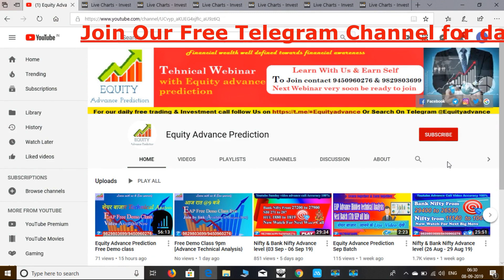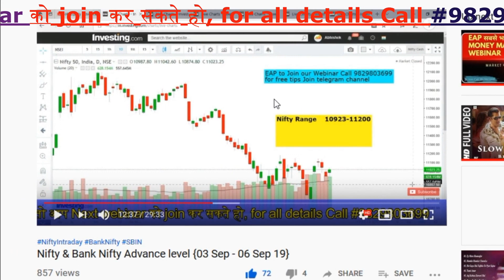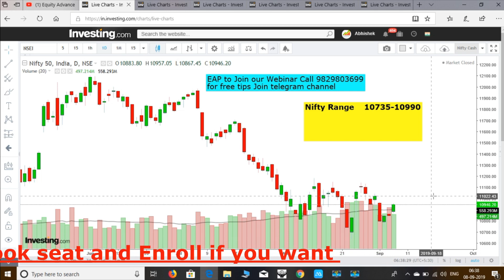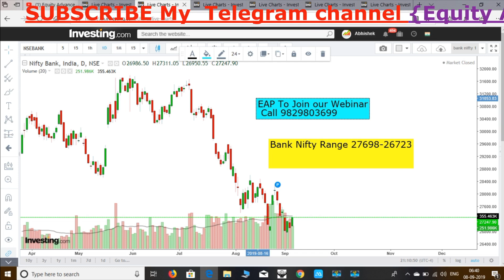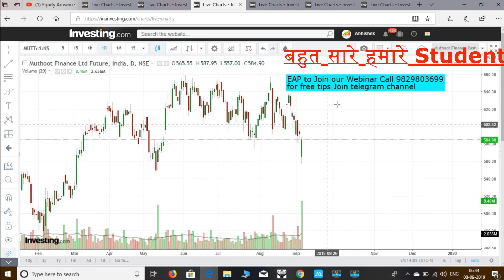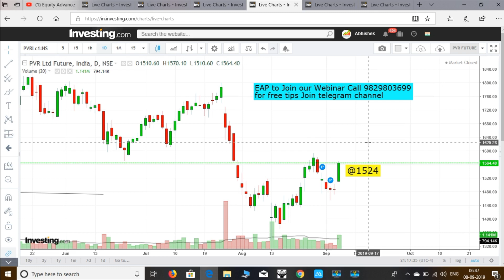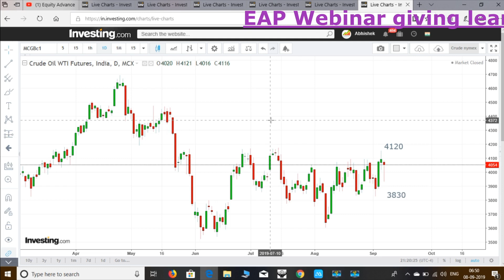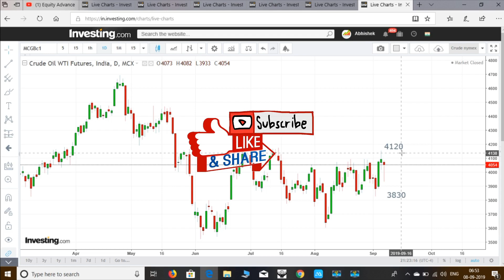Nifty & Bank Nifty Advance level Hindi me {09 Sep-13 Sep}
▶️Next Batch 17th Sep

👉Follow our Telegram channel for free Intraday Tips

▶️▶️To Open Account With US as i told in Video  Use this Link

▶️To Open Account With aliceblue Use this Link

▶️To Open Account With {UPSTOX} Use this Link

▶️Follow On Tweeter For Important News

online share market
share market
stock market recommendations